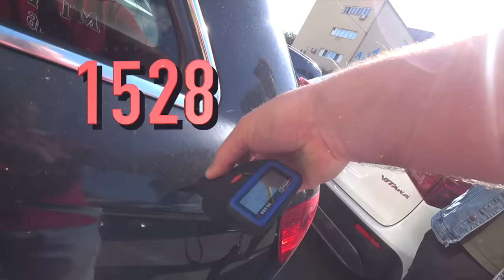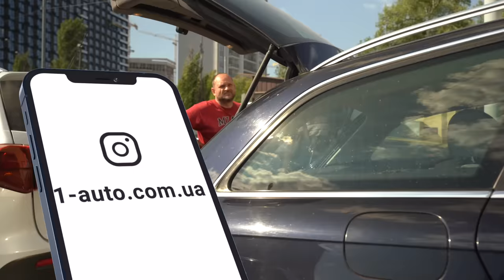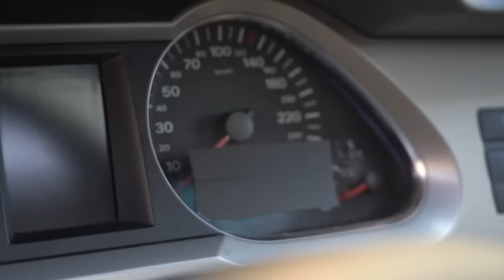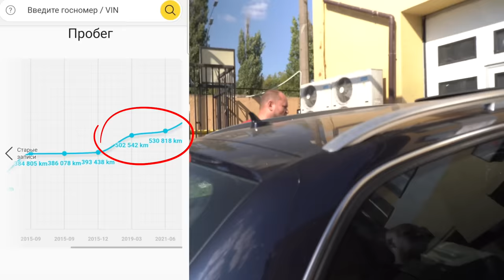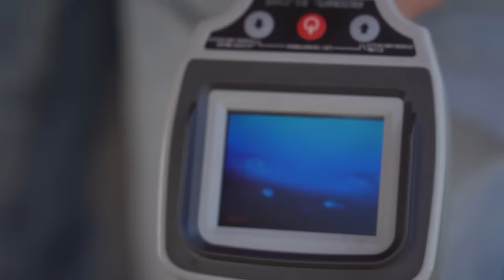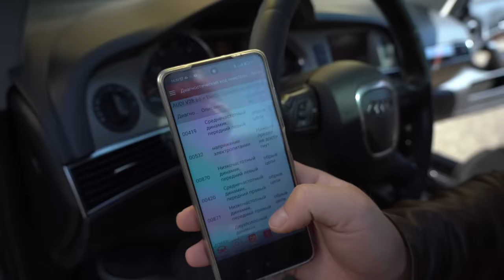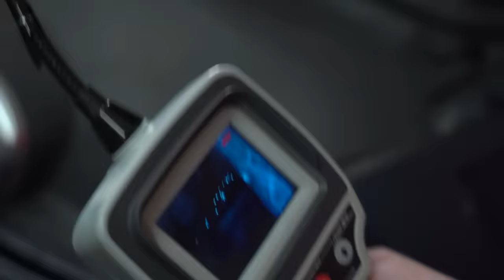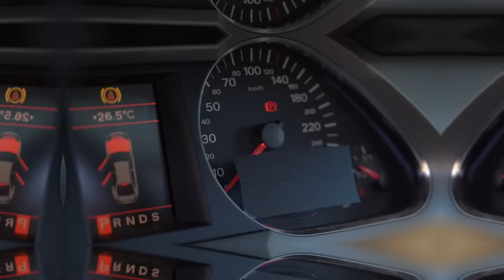Приехал на осмотр перед покупкой audi allroad a6c6 2007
Тайм код:
00:00 - тизер
00:33 - пояснение про осмотр
03:27 - внешний осмотр audi allroad a6 c6 3.0 TDI 2007 год
03:49 - важное объявление
04:08 - продолжение осмотра audi allroad a6 c6 3.0 TDI 2007 год кузов, двигатель, электрические блоки
16:34 - заезд на СТО для осмотра снизу audi allroad a6 c6 3.0 TDI 2007 год

Очередная серия из рубрики треш ну или будни автоподбора. Парень приехал в нашу компанию на авто для того что бы понять, нужно покупать сей прелестный экземпляр, по привлекательной цене или же не нужно этого делать. Приехал на Audi Allroad A6C6. Какое решение принял, не известно, но информацию получил исчерпывающую. В каком состоянии авто, на что нужно обратить внимание, стоящий авто или нет, скручен ли одометр? Ответы на эти вопросы можно найти в очередной серии из

Легкого просмотра и удачи на дорогах!

Николай Тарануха

🚙 Если Вас интересует подбор авто в Украине или пригон автомобилей с Европы, обращайтесь и мы с радостью поможем!